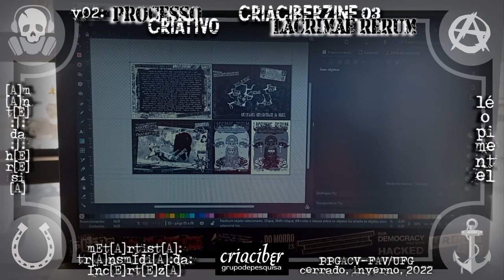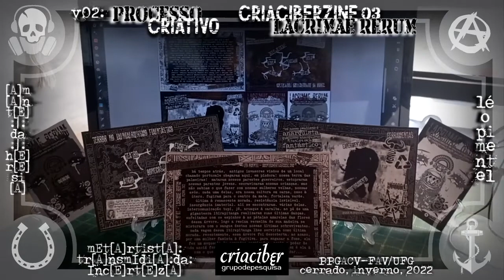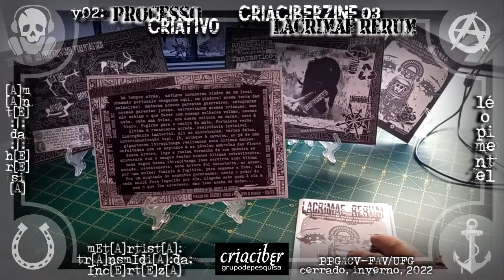v02/03: cr14c1b3rz1n3 III: LACRIMAE RERUM [prOcEssO criAtivO]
quais conceitos atravessam a proposta deste LACRIMAE RERUM?
como se dão as relações distorsivas entre forma e conteúdo?
o que é grafiação anarcopunk?
transmídia? o que isso significa?

imprima e monte "LACRIMAE RERUM" em casa.

infos técnicas:
título: LACRIMAE RERUM
subtítulo: um experimento de teatro transmídia de bonecos realizado por um zineasta.
série: CriaCiberZine 03
autor: léo pimentel (aka. AmAntE da hErEsiA)
número de páginas: 8 pg.
dimensões: folha tamaho A3.
cores: preto, branco e cinza.
edição: grupo de pesguisa Cria_Ciber* (PPGACV/UFG/CNPq)

*grupo de pesquisa liderado pelo professor-pesquisador e artista transmídia edgar franco (ciberpajé).